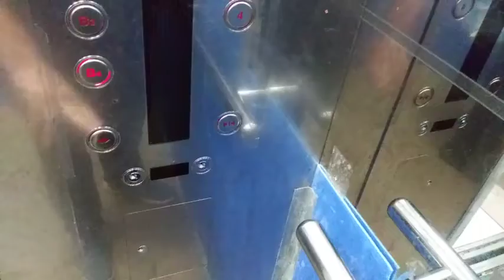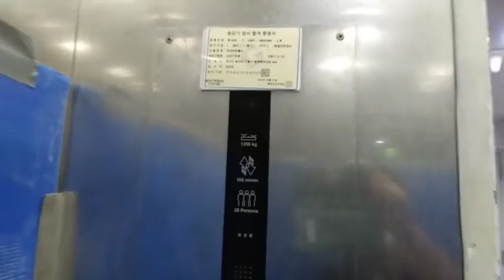( 2022. 09.03 촬영 )경기도 용인시 기흥구 동백죽전대로 444 중동 쥬네브썬월드 12호기 소방구조용 티센크루프 동양엘리베이터 탑사기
12호기 소방구조용